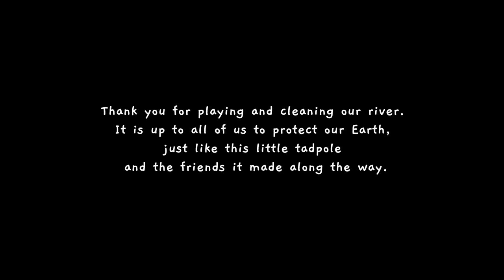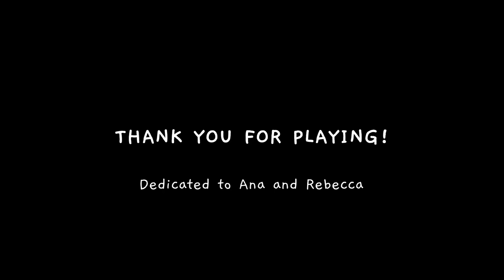Tadpole Tales - Playthrough, No commentary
Really nice graphics and good gameplay.
Sometimes you can get in to situations, that you can't escape without taking damage, but this is just a minor gripe.

The game is free on Steam, so give it a try.